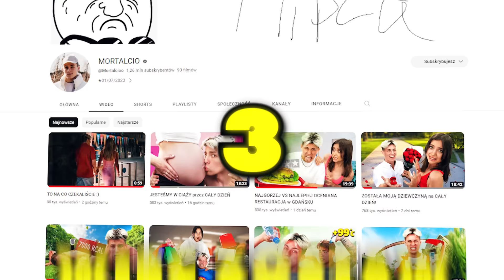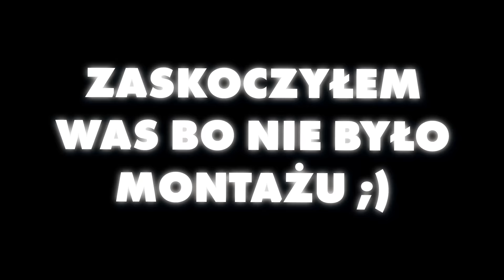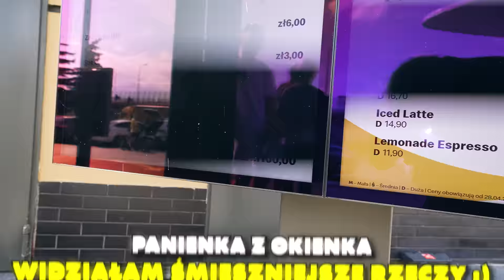SPĘDZILIŚMY CAŁY DZIEŃ na ROLKACH…